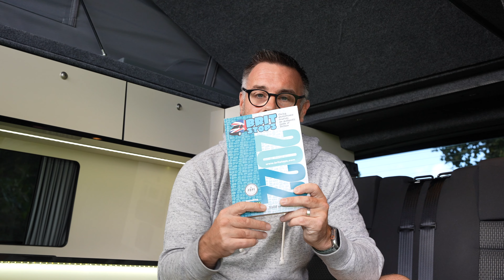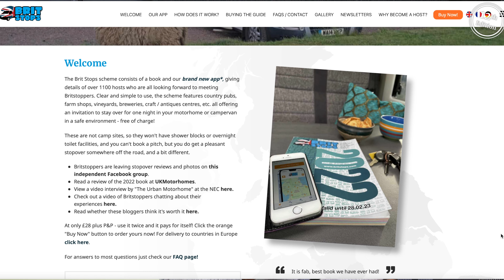Beginner Van Life Tips to Make Your Camper Van Experience More Enjoyable if Wild Camping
10 pieces of advice including one HUGE tip.

How can you improve your wild camping experience?
How to find FREE parking for your Camper Van.
Here I discuss how you can improve your own experience and also that of others.

Find better places to stop, new places to park.
Things to consider when you are stealth camping off grid.

Increasing numbers of vanlife camper vans enjoying Staycations has seen an increase in wild camping and tourist areas being swamped with lots of vans.
Reports of vans being damaged and even owners being attacked, is not nice to hear. So what can you do to limit the risk of upsetting the locals?

I am running a FREE competition for 2 of you to win the latest book from Brit Stops. Helping you find free places to stay with the landowners permission

In the comments, write where you would like to go in the UK to stay first.

The 2 winners will be drawn from the comments, at random which I will video live on 10th October 2022 (Draw now closed)
I will confirm time in a community post closer to the date.

This is a fantastic book with detailed information on the stopping places and well worth the small price for you to buy if you do not win one of the two available.

This has not be endorsed by YouTube

Links to the Fire Pit and Chair from the video are here
Portable Fire Pit with Mat
Tommy Bahamas Chair

Some ESSENTIAL items for you to have to keep safe in your van

Firexo 7 in 1 Extinguisher
5 in 1 Fire Extinguisher
Fire Angel Smoke Alarm
Fire Angel Carbon Monoxide Alarm

The  @Staycation Lifestyle  van conversion is coming along nicely.

I bought a Stealth VW Transporter T6 Kombi Highline van 140bhp diesel SWB with tailgate.

Slowly turning it into a stealth camper van / day van with bed. I will also need something for cooking, cooling, sleeping, drinking ?? Choices to be made.

Please do let me know if you have any ideas or suggestions.

There are many great camper adventures to come camping in my tiny house.

If your looking for some free places to stay, have a look at the Britstops book
Many choices of places to park up overnight and stay in their carparks including pubs, restaurants, adventure centres and even vineyards and breweries.

Amazon Audible is great for listening to books on longer journeys, I have used it for years.
Free 30 day trial

Carista is available from Amazon